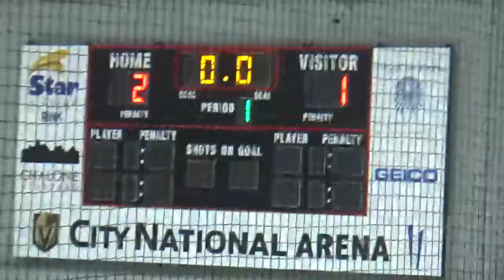Jets 190118 16